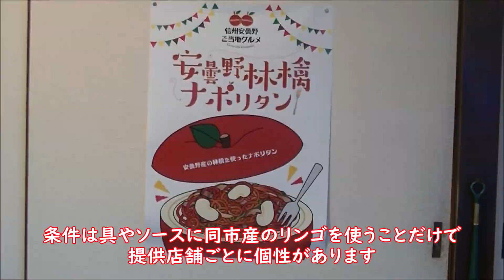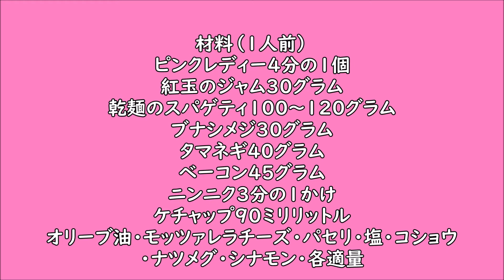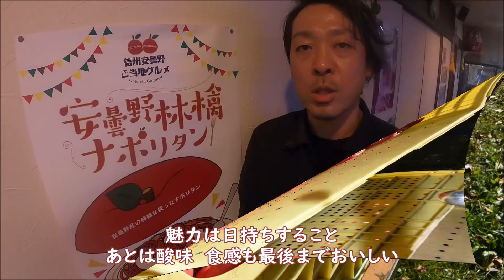リンゴ「ピンクレディー」／旬菜物語（長野県安曇野市・JAあづみ）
▼食と農の総合メディア「日本農業新聞」
　長野県は全国２位のリンゴ生産量を誇ります。県内有数の産地のＪＡあづみ管内では、多様な品種を栽培しています。
　その一つ「ピンクレディー」は小ぶりで甘酸っぱさが特徴の希少なリンゴです。「ピンクレディー」は商標名で正式な品種名は「クリプスピンク」という名前。オーストラリアで誕生したリンゴです。
　「ピンクレディー」の果皮は、ピンク味を帯びた鮮やかな赤色をしています。料理に使いやすいように他の品種よりも摘果を少なくすることで小ぶりなサイズに仕上げます…（リンゴ「ピンクレディー」／旬菜物語（長野県安曇野市・JAあづみ））